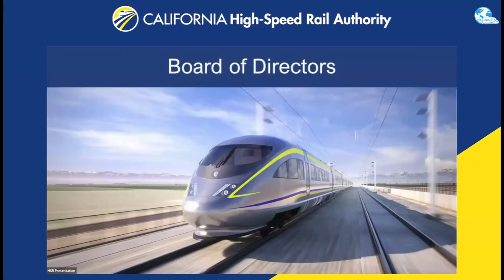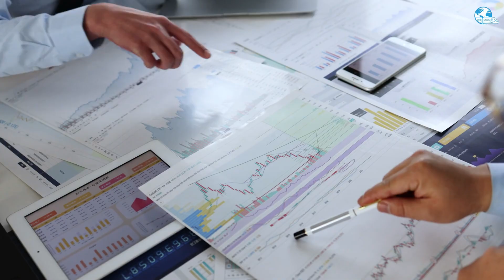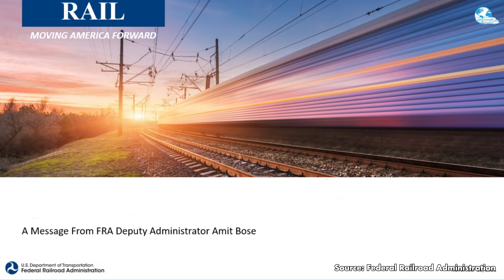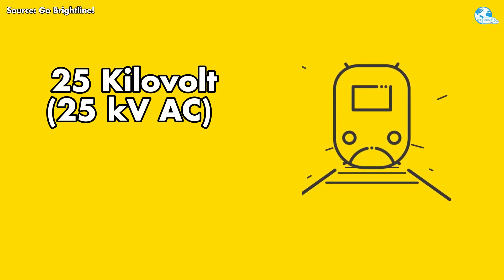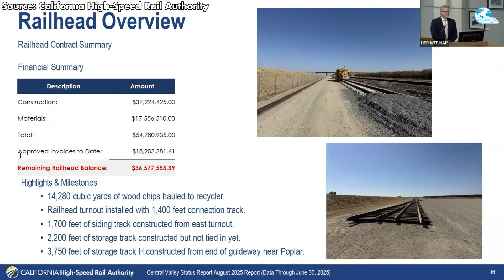This Route Could Finally Make U.S. High-Speed Rail Real...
0:00 Intro
0:37 Overview
3:36 Plan & Technical Design
6:14 Funding & Progress
7:29 Benefits & Challenges
For years, America has dreamed of trains that move as fast as its ambitions. From the California High Speed ​​Rail to Texas Central and Brightline West, the country has made huge commitments to make high-speed rail a reality. Yet decades later, most of those dreams remain unfulfilled, plans on paper, tracks half-built. But now, one region is quietly making that dream a reality. It’s the Midwest. The question is: Is this where America’s dream of speed begins to take off? And can this bold vision overcome the political, cost, and time barriers to become a reality? Find out in today’s episode of Onthetrains!
But why did the high-speed rail dream begin in the Midwest, of all places?
Today, the Midwest is home to approximately 69.6 million people, accounting for more than 20% of the country’s population, and is the second most important urban industrial region after the Northeast. Over the past decade (2010–2020), the region’s population has grown by more than 3%, with strong expansion around hubs such as Chicago, Indianapolis, Columbus, Minneapolis, and St. Louis. The average distance between these cities is only 250 to 500 km, a perfect scale for a high-speed rail model that is faster than driving and more convenient than flying.
Among these, the Chicago–Indianapolis corridor is considered one of the most potential and feasible routes. This route connects two major metropolitan areas with a total population of more than 11 million, including the Chicago metropolitan area with about 9.5 million people and the Indianapolis metropolitan area with more than 2 million people, growing by more than 7% over the past decade. The distance of just over 180 miles (290 kilometers) between these two economic centers creates ideal conditions for high-speed rail development: long enough to demonstrate speed advantages, but close enough to ensure cost and operational feasibility.

Not only does it have the advantage of geographical location, the Midwest is also considered the transportation heart of the United States, where the busiest highways and rail lines in the country intersect. The federal government has long viewed the